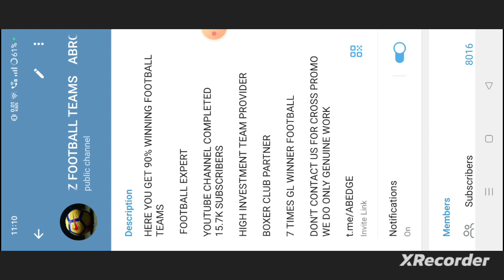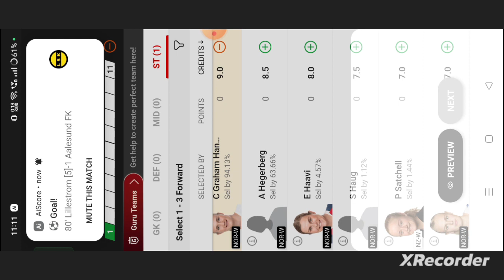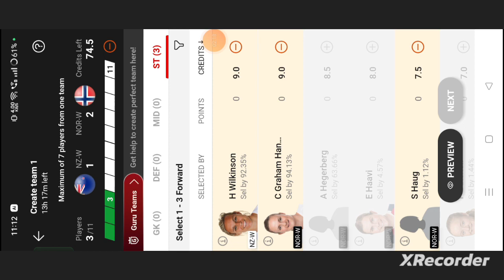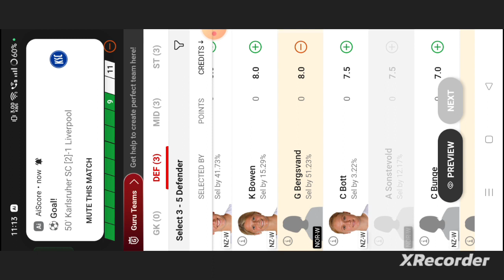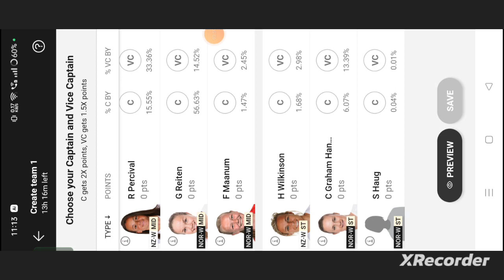NZ-W vs NOR-W Football Dream11 Team | NZ-W vs NOR-W Football Dream11 prediction team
nz-w vs nor-w
nz-w vs nor-w dream11
nz-w vs nor-w dream11 prediction
nz-w vs nor-w prediction
nz-w vs nor-w dream11 team
abrockzz
abrockzz dream11 prediction

own risk"

1. This analysis  is based on my

2.Dream11 takes great care to comply with all central and state legislation in India to ensure that  users are fully protected. Every contest on  platform is carefully designed to comply with applicable statutes and regulations in India.

Thanks